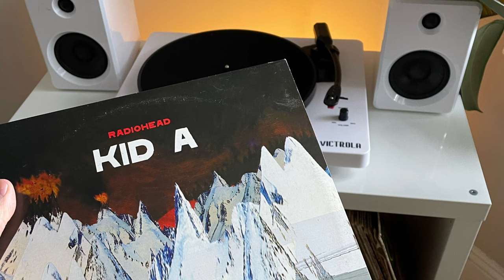Hillsborough to Asheville